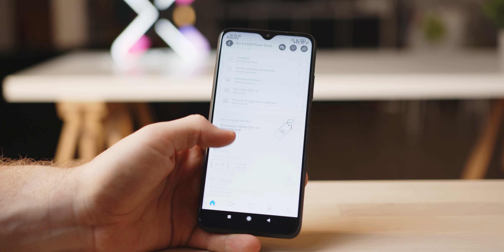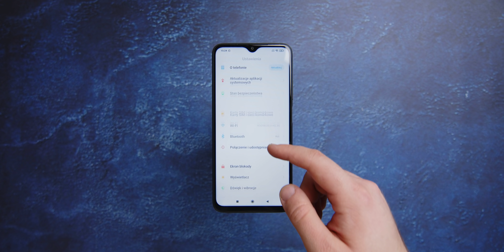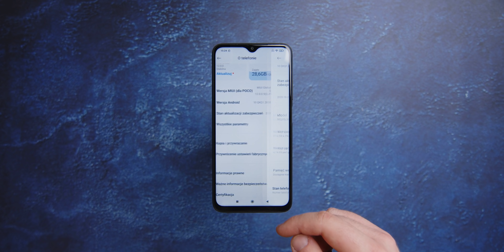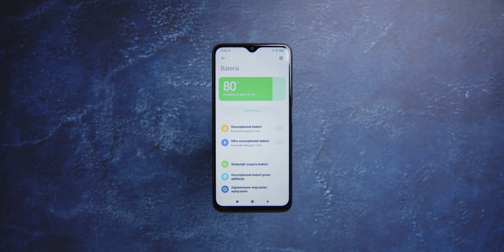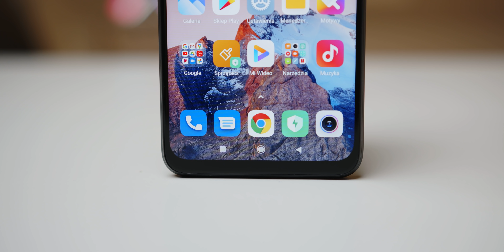SMARTFONOWY BESTSELLER ROKU? 🔥 | Test, recenzja Xiaomi POCO M3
650 zł za dobrze wykonany smartfon z dużą baterią i niezłym aparatem? 😏

POCO M3 to najnowszy model z rodziny Xiaomi, który wokół siebie robi spore zamieszanie. Konrad „Kondzio42” Mihułka sprawdza, jak w testach wypada ten budżetowiec, który depcze średniakom po piętach. Zobaczcie nasz materiał.

Mimo że sama bryła POCO M3 nie jest zaskakująca, to design już rzuca się w oczy. Nie zobaczymy tutaj plecków na wysoki połysk, na których zbierają się wszystkie odciski palców. W zamian mamy plastik imitujący skórę, co daje poczucie elegancji i uwalnia od widoku nieestetycznych śladów. Konstrukcja smartfona wykonana jest solidnie – nic nie trzeszczy i nie stuka. Z przodu mamy 6,53 calowy ekran IPS, i jak na półkę cenową, w której smartfon się znajduje, jest naprawdę w porządku. We wnętrzu POCO M3 znajduje się procesor Snapdragon 662, 4 GB pamięci RAM oraz 64 lub 128 GB pamięci wewnętrznej.

Jak POCO M3 radzi sobie z codziennymi zadaniami i czy te trudniejsza są dla niego dużą przeszkodą? Jak z tym modelem wychodzą zdjęcia? Czy ten smartfon wyprzedza wszystkie inne w swojej klasie? Sprawdźcie, co na ten temat myśli Kondzio.